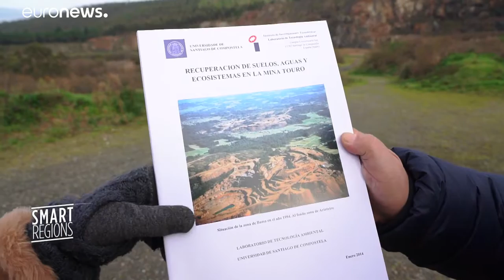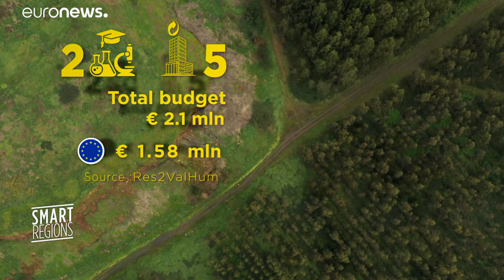Compost y economía circular en el norte de Portugal y España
Se trata de un esfuerzo conjunto llamado Res2Valhum en el que participan tres ciudades portuguesas y cuatro españolas para tratar de optimizar los residuos orgánicos y crear una economía circular a base de de compost…